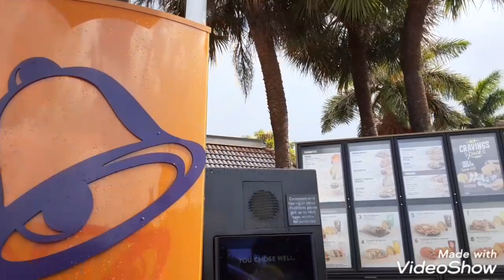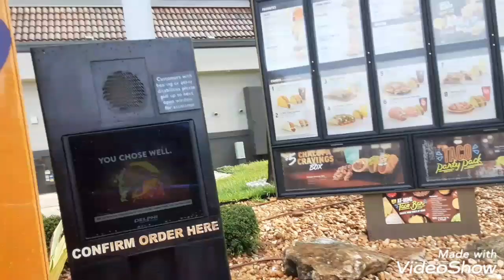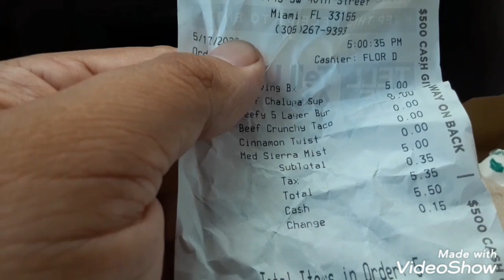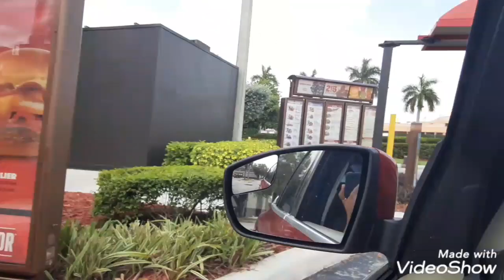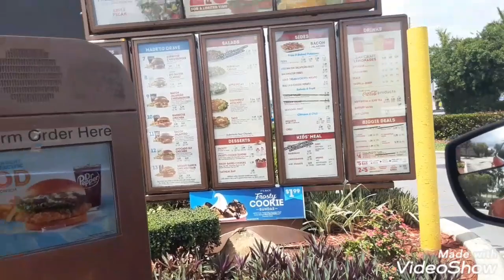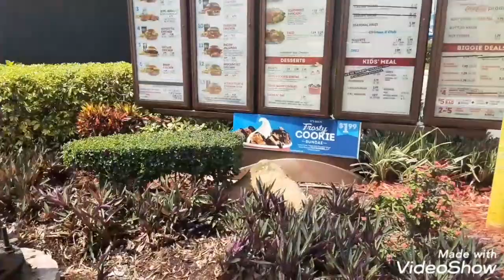HUNGRY for fries after watching 14 year old kid selling afghani fries